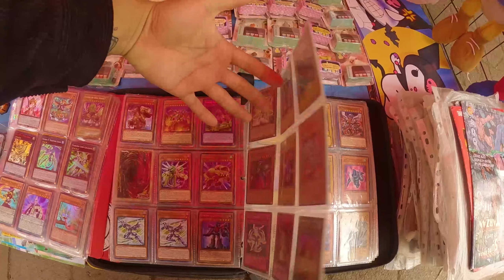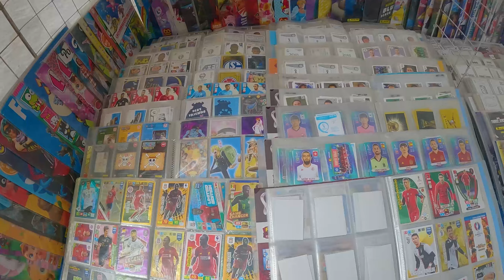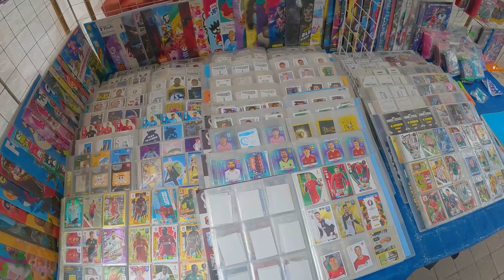Tianguis balderas | Hot Wheels | Funkos | Coleccionables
Después de ir a buscar animales increibles llegamos al centro de Valle de Bravo a relajarnos!!!
Aquí vas a encontrar vídeos sobre muchas cosas como cultura, historia, viajes, comida, tradiciones y más...

Canal Principal: @MiguelBioExotics Videos de Animales y Plantas!